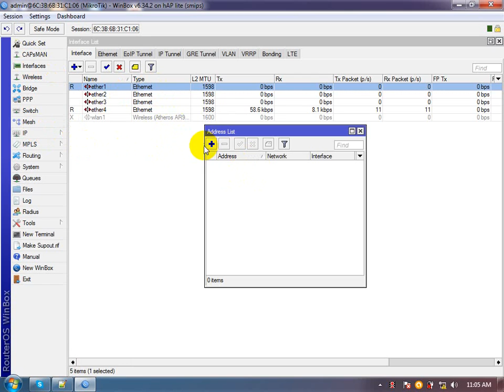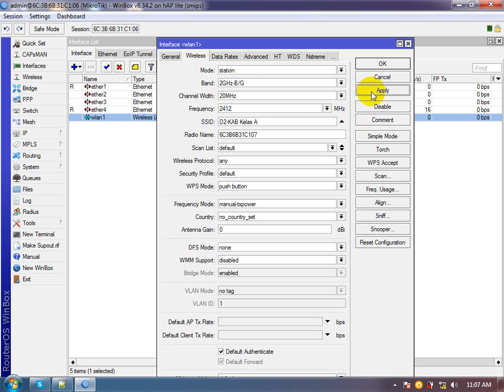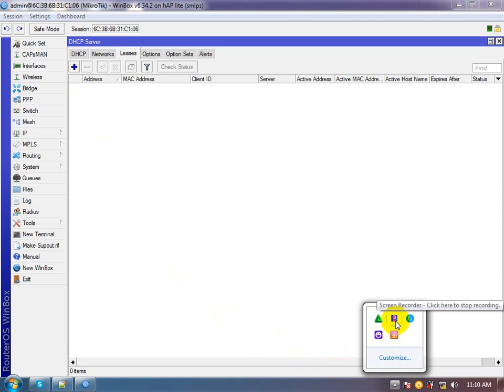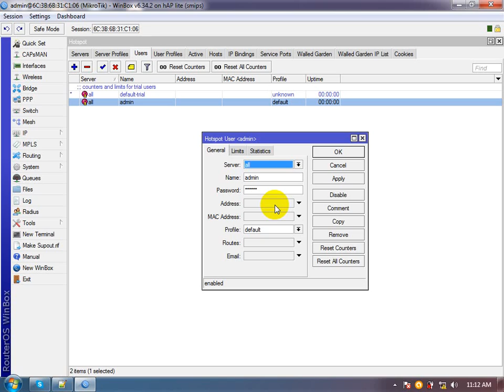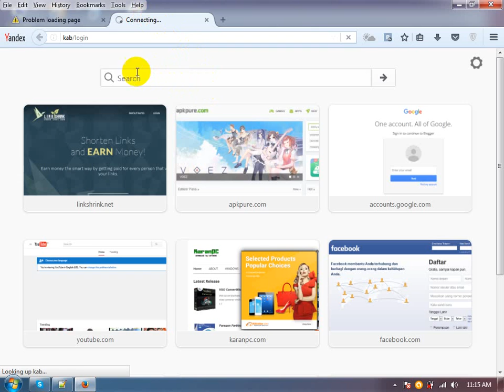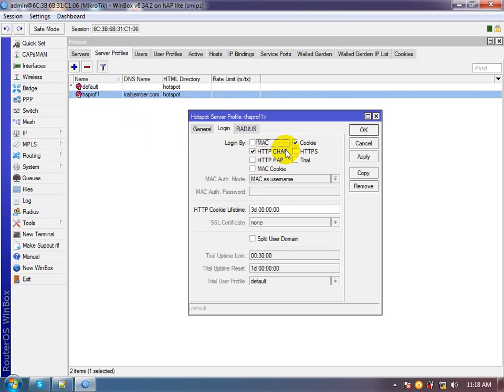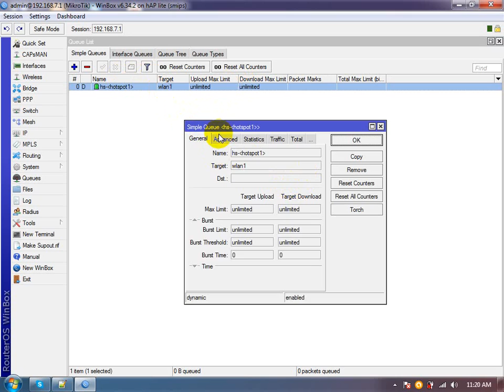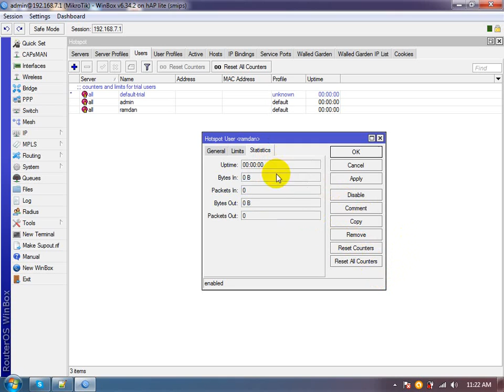Cara Mudah Setting RT RW Net RB951 dan RB941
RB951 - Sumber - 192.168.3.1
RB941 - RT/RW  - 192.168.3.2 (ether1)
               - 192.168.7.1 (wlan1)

wlan1 adalah hardware yang melempar sinyal ke pelanggan rt/rw net

ini hanya sebagai koleksi pribadi untuk temen-temen di pikmi jember yang lagi belajar setting mikrotik guys. lanjutkan ya.